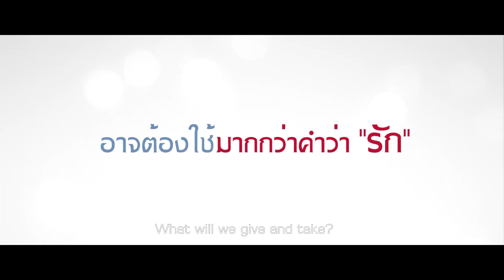Timeline เพราะรักไม่สิ้นสุด 2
เรื่องราวของความรักในอีกมุมมองหนึ่ง ที่เต็มไปด้วยความรัก ความสุข และความหวัง แม้ในบางครั้งพวกเขาจะต้องสูญเสียบางสิ่งบางอย่าง แต่ทว่าสิ่งเหล่านั้นอาจเป็นสิ่งที่คุ้มค่­าที่สุดที่ทำให้พวกเขาได้เรียนรู้จักคำว่า­รักมากยิ่งขึ้น “Timeline เพราะรัก…ไม่สิ้นสุด 2” กับเรื่องราว 4 เรื่องหลายความรู้สึกที่จะนำทุกคนได้เข้าใจในความรักให้มากยิ่งขึ้น จากทีมผู้สร้าง Timeline เพราะรัก..ไม่สิ้นสุดและสัญญาแห่งคิมหันต์ ภาพยนตร์ที่เคยตรึงตราและประทับใจใครหลายๆคน